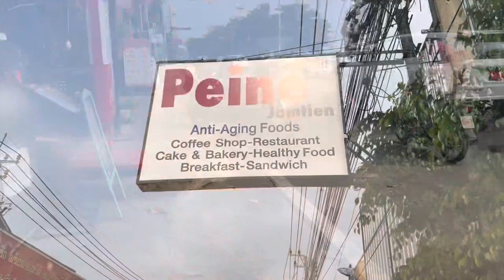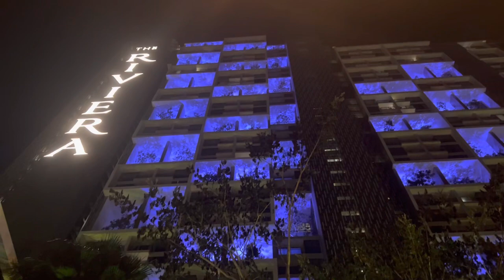BOOM BOOM IN THAILAND PATTAYA, SHE GRABBED ME HARD 😳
In this video vlog I walked down the Pattaya beach and asked can I get boom boom and how much it cost.